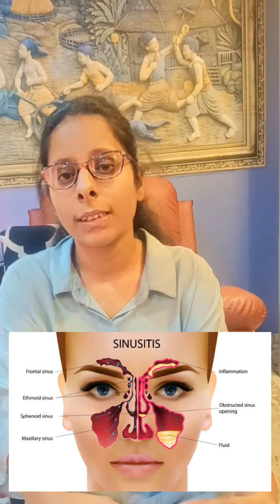Awesome Result Of CMD. CMD Testimony in Sinus.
For more information you can contact
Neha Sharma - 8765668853